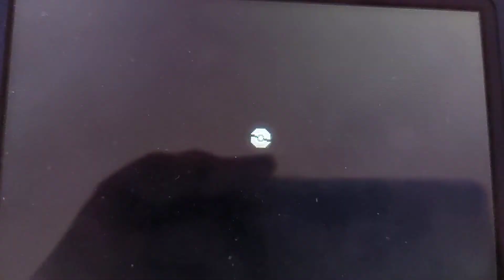POKEMON ULTRALUNA "Aniversario" Preparándonos